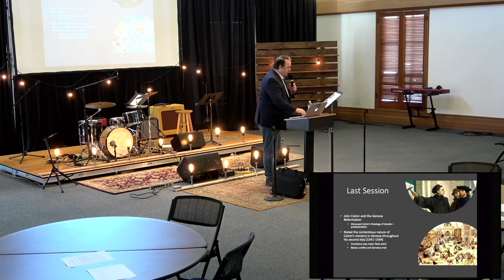Turned Upside Down (Session 11)